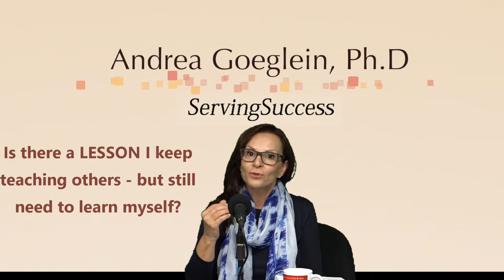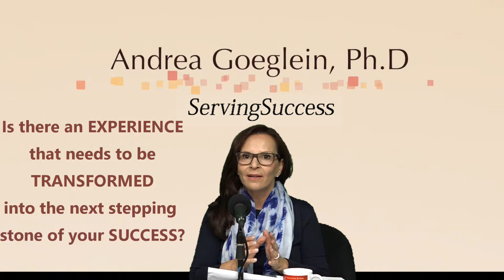Serving Your Success Webcast Promo